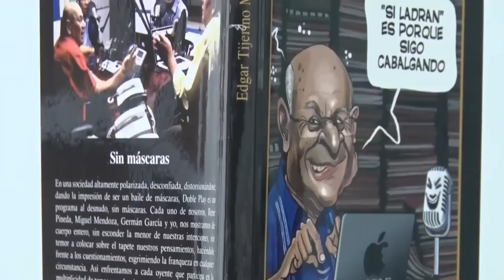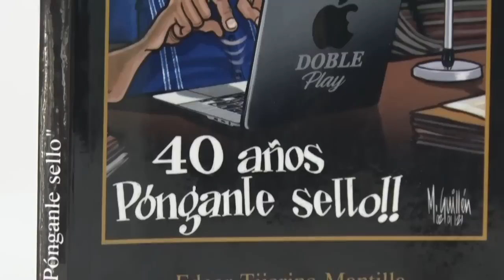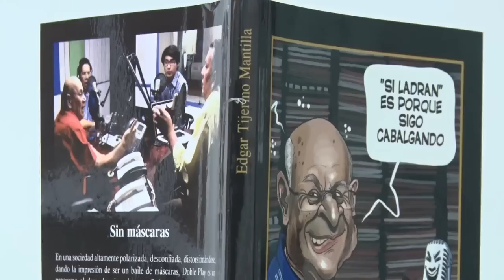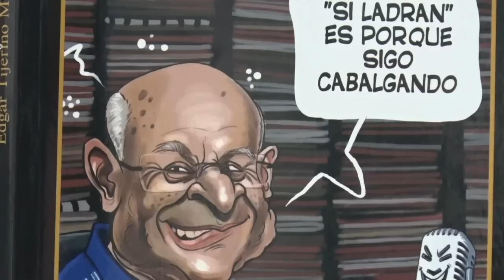Edgar Tijerino y los 40 años de Doble Play: "Ya podría grabar el programa del 8 de noviembre"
Entrevista con el cronista Edgar Tijerino sobre su último libro "40 años Póngale Sello", sobre las memorias del programa radial Doble Play al cumplir sus primeras cuatro décadas.